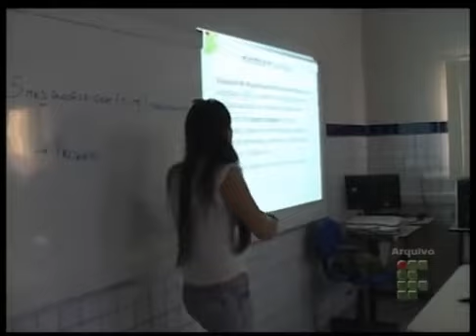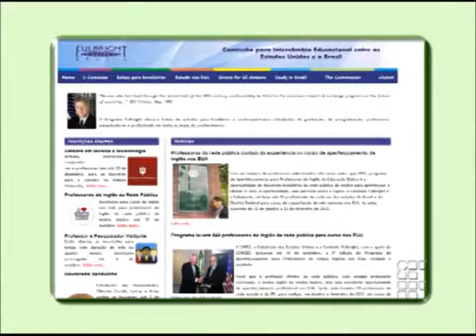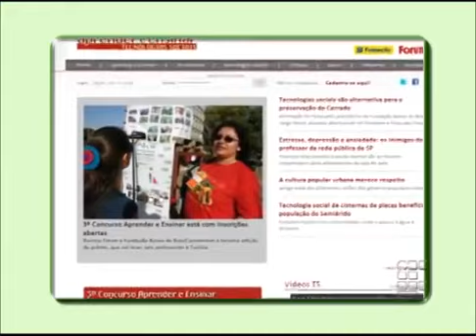IFRN em Pauta 181 - Bloco 2 de 3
* Nota Gabinete itinerante
* Nota Edital Professor Substituto
* VT Pronatec
* Saiu na net
* Nota Intercâmbio